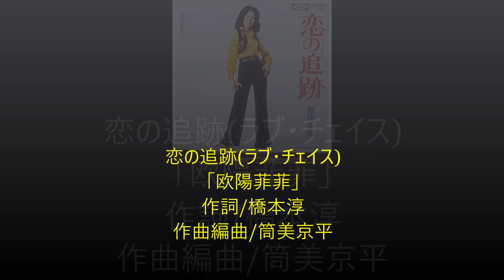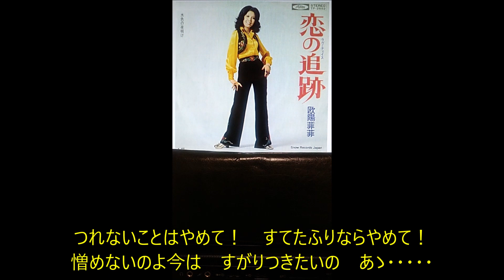恋の追跡 (ラブ・チェイス)「欧陽菲菲」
ベースギターランニングが秀逸。